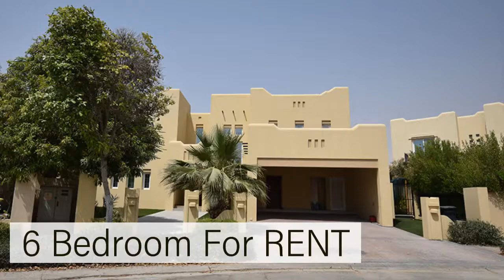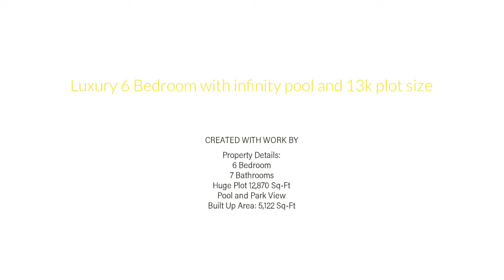Arabian Ranches Terranova Dubai 1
Luxury 6BR Villa,Infinity Pool, Huge Plot
Ray White International present you this upgraded luxury villa with stunning infinity pool in Terranova Arabian Ranches.

Property Details:
Type 13
6 Bedroom
7 Bathrooms
Huge Plot 12,870 Sq-Ft
Pool and Park View
Built Up Area: 5,122 Sq-Ft

Overview
Terra Nova in Arabian Ranches is an exceptional community of villas set by the golf course. Featuring a distinctive architectural style, Terra Nova homes feature high ceilings and open spaces to accentuate natural the light.
Terra Nova comprises single family detached homes in two storeys with four to seven bedrooms, ranging in size from 3,470 to 6,866 sq ft.